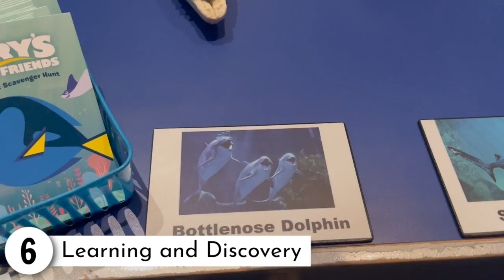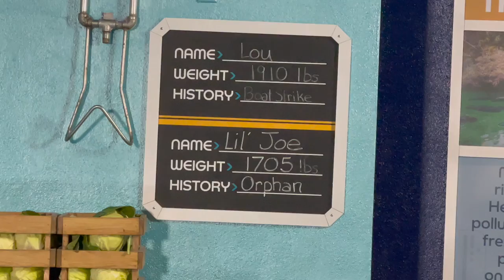How Much Can Our Family Pack Into A Disney Day? | We Ride *New Guardians of the Galaxy*...TWICE!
We decided to see how much we really pack into our Disney Days. Follow the counter as we open and close the Disney parks! Thank you to Disney for hosting us! Join Our FAMMELLY Adventure!

It's The Donnellys is all about siblings Katie, Brennan & Ryan along with mom (Jill) and dad (Mike). We are Disney nerds and cruise fanatics 😊 We love to laugh, play, travel and share our lives with you through family videos and vlogs...this is REAL life, REAL fun! Remember, the difference between an ordeal and an adventure is your attitude! Join us as we choose to make life an ADVENTURE! Welcome to the Fammelly!